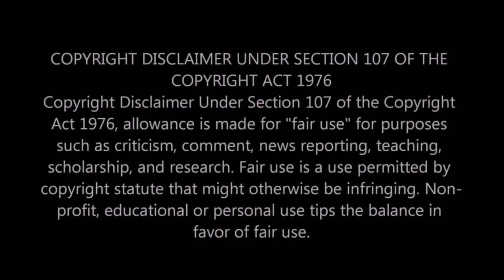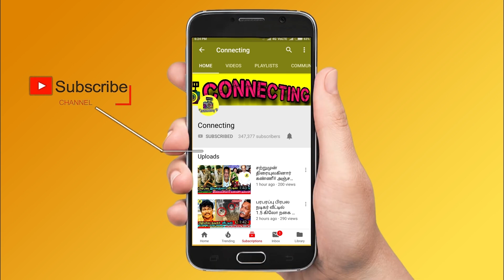மீண்டும் மதுமிதா திடீர் புகார் கமல் காரணமா ? Bigg Boss Tamil 3 !Vijay TV! Bigg Boss 3 ! Madhumitha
மீண்டும் மதுமிதா திடீர் புகார் கமல் , வனிதா தான் காரணமா ! Bigg Boss Tamil 3 ! Vijay TV ! Bigg Boss 3 Tamil ! Again Madhumitha Gives New Trouble to Kamal Haasan ! Madhumitha about Vijay TV ! Madhumitha ! Vanitha & Sherin Fight ! Kavin & Vanitha Fight ! Vijay TV Latest News ! Kavin & Cheran Fight ! Losliya & Cheran Fight ! Losliya & Vanitha Fight ! Sandy Master | Kavin & Losliya Fight | Kamal Haasan ! Interview ! Cheran ! Mugen Rao ! Vanitha Vijayakumar ! Bigg Boss Tamil 3 ! Bigg Boss

Bigg Boss 3 Tamil - Vijay Tv in Another Trouble - Again Madhumitha Complaint in Police and Said Vanitha and Kavin has to be Sentenced and gets Imprisonment Soon - Huge Twist on Bigg Boss Tamil & Bigg Boss 3 Tamil

Bigg Boss 3 Tamil - Bigg Boss Fame Madhumitha New Complaint in Police and Gives New Accusations about Kamal Haasan , Vijay TV and Bigg Boss Team and Madhumitha Revealed All the Housemates including Vanitha and Kavin gets Imprisonment Soon - Big Twist on Bigg Boss Tamil & Bigg Boss 3 Tamil

Bigg Boss 3 Tamil - Kavin and Vanitha Gets Imprisonment Soon - Again Madhumitha Revealed the Truth to Police and Said She Gets Trouble by Housemates in Bigg Boss Tamil & Bigg Boss 3 Tamil

Bigg Boss 3 Tamil - Kamal Haasan in Trouble - Madhumitha Complaint to Police and Said New Accusations about Kamal Haasan and Housemates given So Much Trouble in Bigg Boss Tamil & Bigg Boss 3 Tamil

Bigg Boss 3 Tamil - Kavin gets Imprisonment Soon - Madhumitha Comments about Bigg Boss 3 Tamil

Clash Between Vanitha and Sherin in Bigg Boss Tamil & Bigg Boss 3 Tamil

Clash Between Vanitha and Kavin after Sakshi Re-Entry in Bigg Boss Tamil & Bigg Boss 3 Tamil

Clash Between Vanitha and Losliya After Sakshi Re-Entry in Bigg Boss Tamil & Bigg Boss 3 Tamil

Clash Between Vanitha Vijayakumar and Tharshan at Open Nomination in Bigg Boss 3 Tamil

This Week Elimination Voting Result in Bigg Boss Tamil & Bigg Boss 3 Tamil